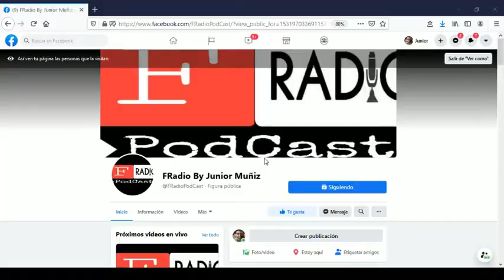FRadioPodCast- Entra a nuestra Pagina y dale Seguir!